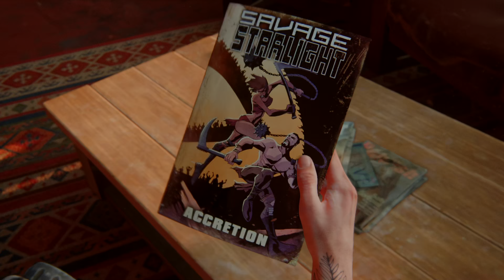The Last Of Us Part 2: Memories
Bienvenidos una vez mas a una nueva aventura...

Puedes ver este directo en 2K solo en YouTube!

Suscriptor más reciente: William Roldan

Si quieres apoyar mi contenido para así poder traer mas variedad de juegos, puedes hacerte miembro de este canal por un bajo costo mensual

Miembro más reciente: abel alicea - VIP CLUB

Donador más reciente:

Si te perdiste mi ultimo directo o video lo puedes encontrar aquí: 🔴 Horizon Zero Dawn - Honor the Fallen
2 Views - Nov 9, 2022

Miembro más recientede Discord: DeMeNCiA-XT♯7241

HDR